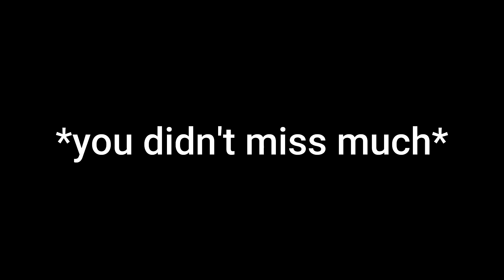theres a huge guy in cold war now lmao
do yall actually like watching zombies